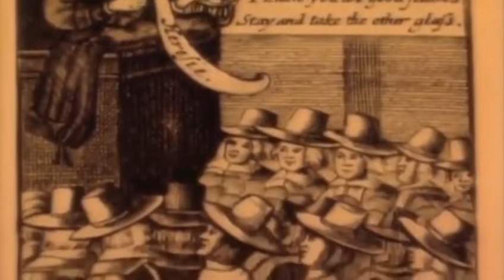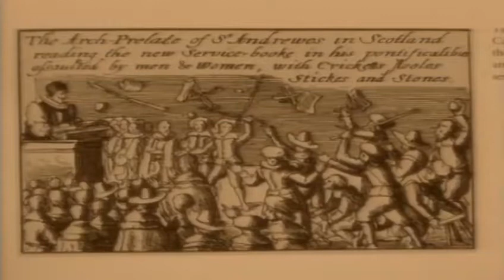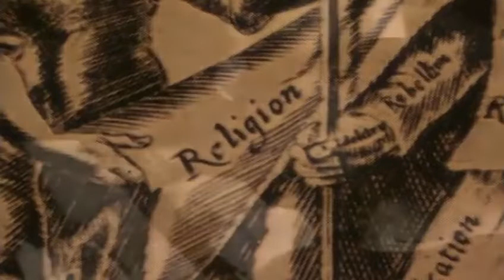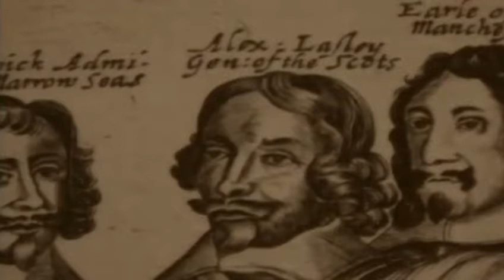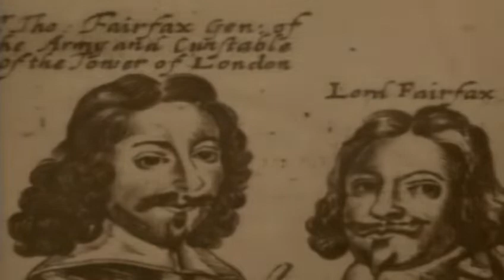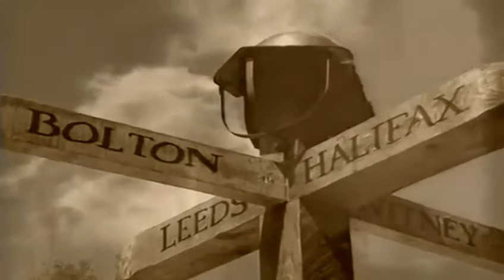The Battle of Marston Moor | English Civil War | HistoryIsOurs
The Battle of Marston Moor on July 2nd 1644 was one of the most important of the entire English Civil War. It was here that a force of some 27,000 Parliamentarian and Scottish troops routed an army of just 18,000 Royalists. Crucially the Royalist stronghold of York was lost and King Charles cause in the north virtually collapsed. It was a defeat from which the King would never recover. Featuring spectacular battle reconstruction footage and dramatised eye-witness accounts, this history documentary tells the powerful story of one of English history's greatest military engagements.